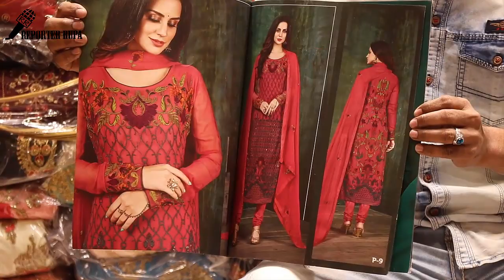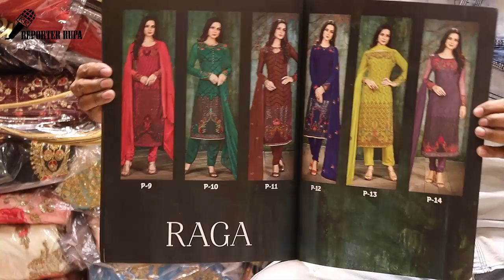Big offer!! 2500 Taka Discount 😎😍 indian designer dress 2019 || Indian party wear dress